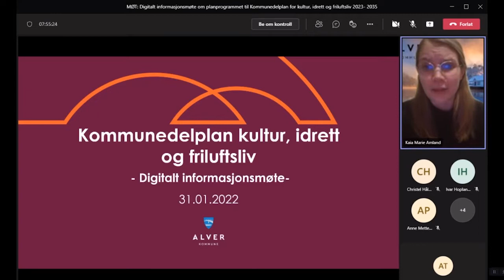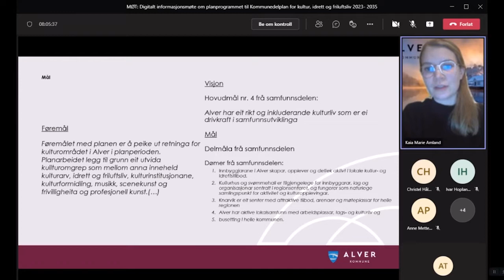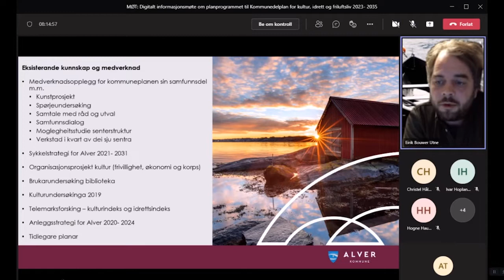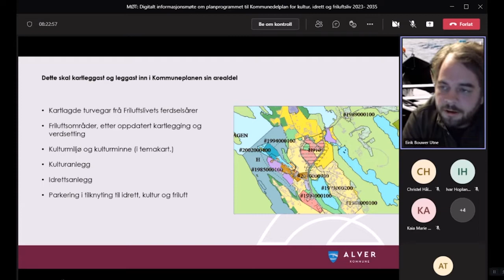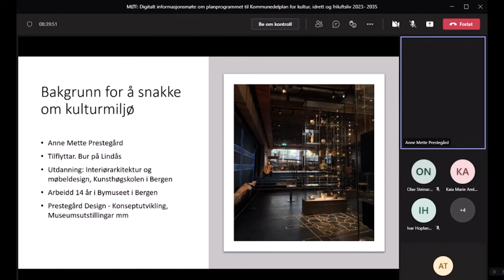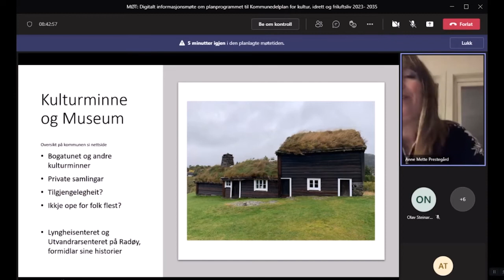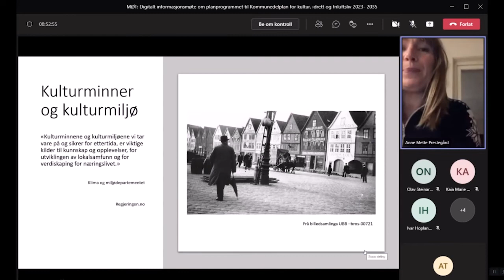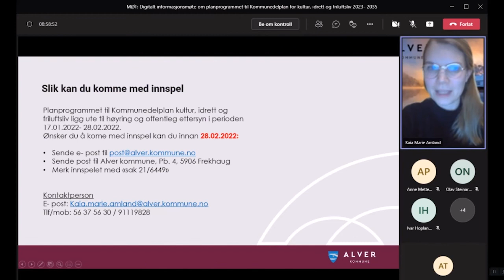Informasjonsmøte om Kommunedelplan for kultur, idrett og friluftsliv 31.01.2022.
Opptak av informasjonsmøte om Kommunedelplan for kultur, idrett og friluftsliv 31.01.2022.